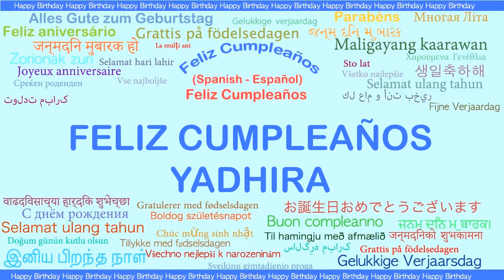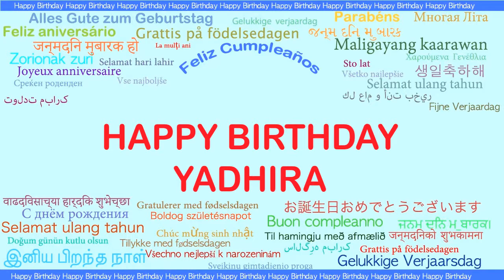Yadhira Languages Idiomas - Happy Birthday